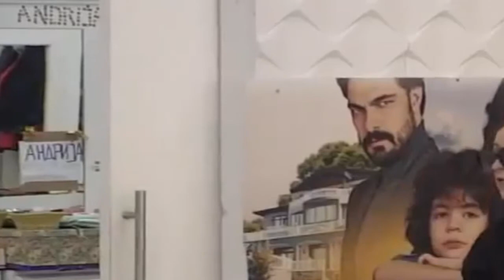Zadruga 4 - Đedović polio Anu brašnom u facu - 21.02.2021.